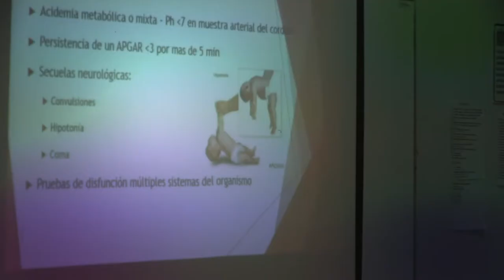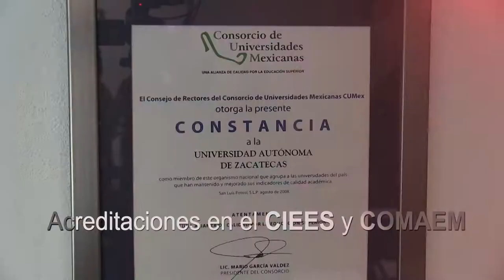Calidad académica de Medicina Humana de la UAZ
garantizada por organismos acreditadores desde 2000